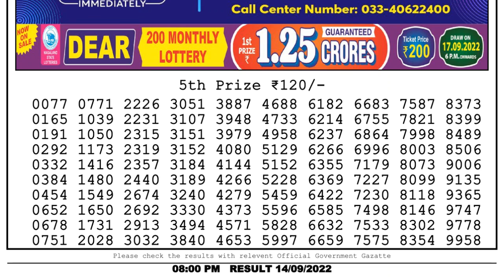🔴Dear Lottery Sambad Live 8pm today 14.09.22 Nagaland State Lottery Result